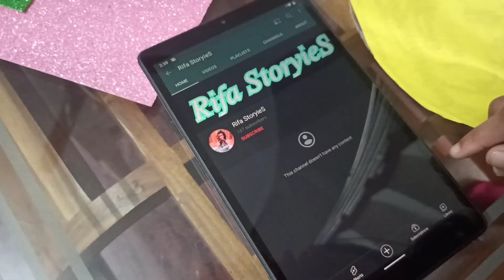🤩🤩simple wall decor ideas without paint 🎨❌